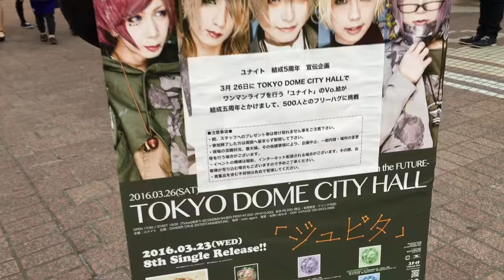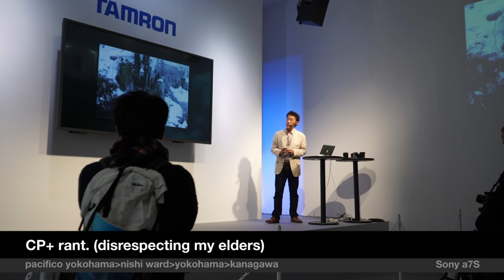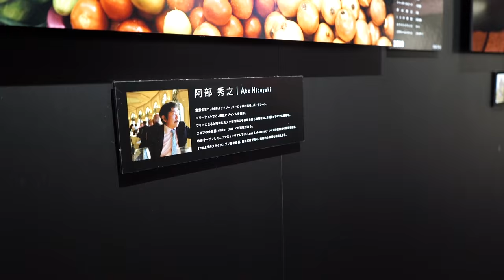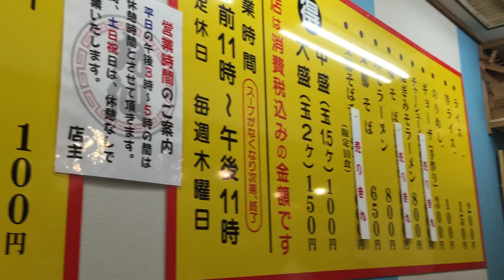CP+ rant, Miso Ramen, plum blossoms and more... 7Days7Minutes (2016-02-22)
It's been a while since I've vented frustrations on this vlog, but what's a vlog, if not a place to vent. I make up for it with scenic shots of places no other J-vlogger will show, and some bonus CP+ fanservice to make up for it though.

Anguish (YouTube creator's library)